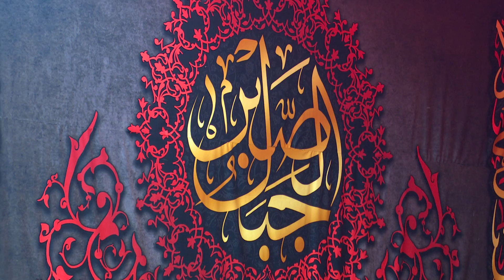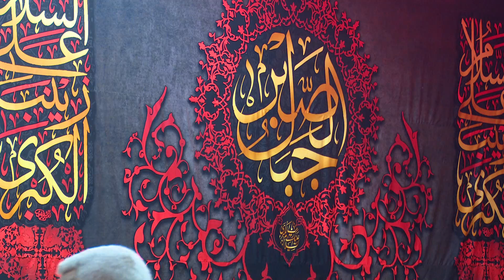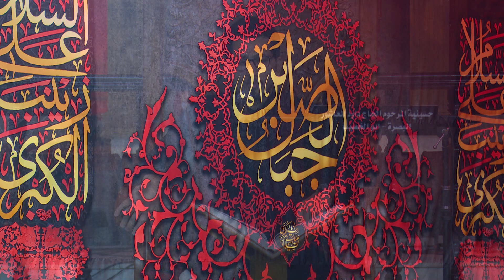القرآن الكريم - القارء محمد نزار - ليلة 16 رجب 1441 هجري